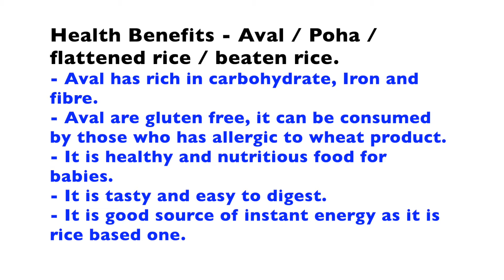Aval Sweetpongal for 7+ Month baby / Poha Recipe for babies / Easy and healthy homemade recipe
Aval / Poha / Flatten rice / beaten rice Recipe for 7+ Month baby.
Easy and simple homemade recipe.